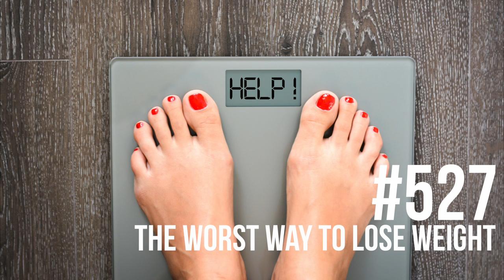Episode 527: The WORST Way to Lose Weight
527: The WORST Way to Lose Weight

Cardio may be a great way to burn calories but is it a great way to lose weight?

In this episode Sal, Adam & Justin dig into a study that reveals some interesting facts about cardio and calorie burn.

Listen to this episode to learn the best ways to actually lose weight and keep it off.